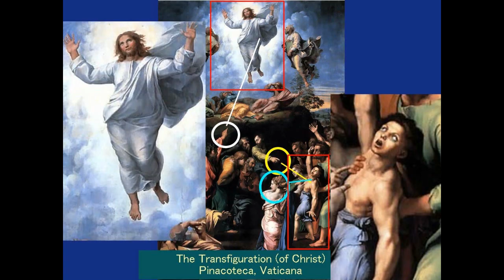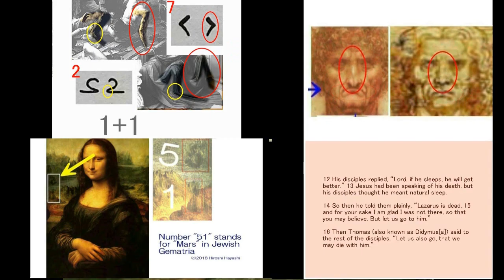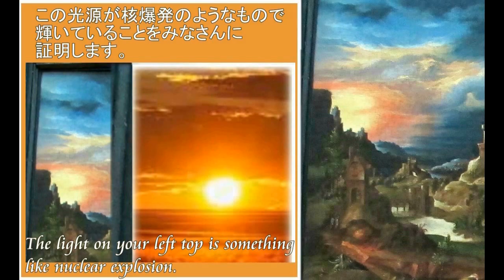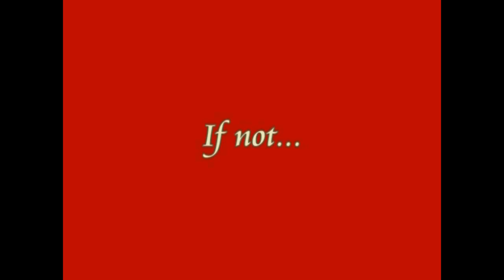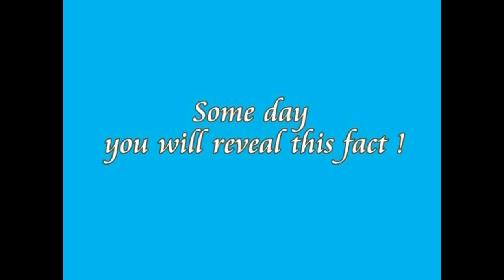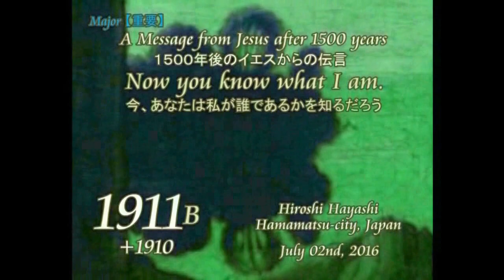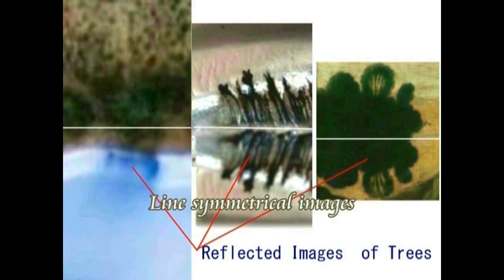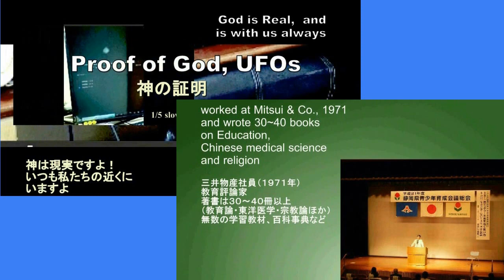4808【10】Tranfiguration of Cain Christ,Raffaelloカイン・キリストの変容＝人間救済Hiroshi Hayashi JP